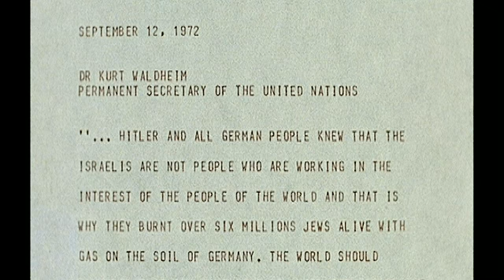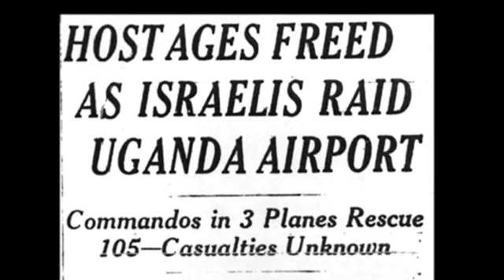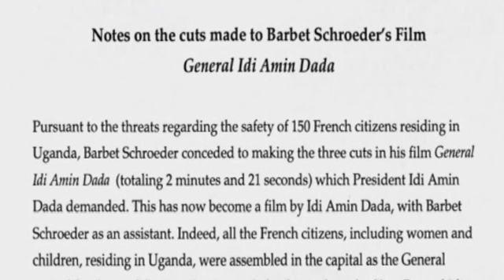BARBET SCHROEDER INTERVIEW OVER IDI AMIN DADA